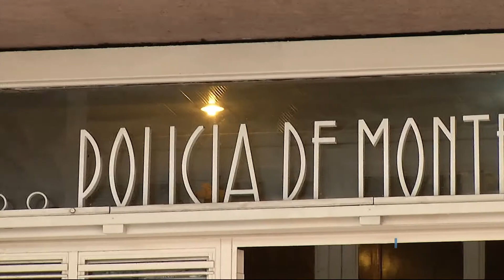PROTESTAS POR INSEGURIDAD